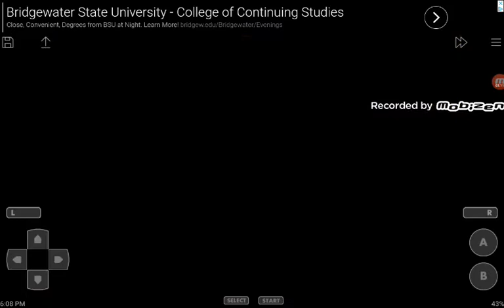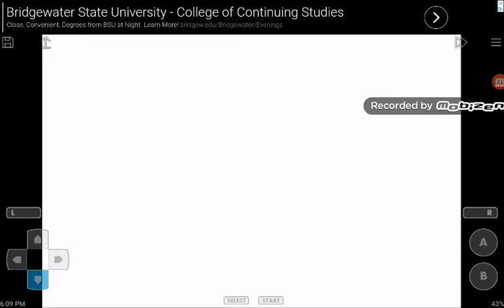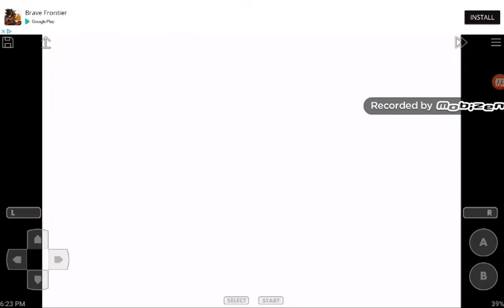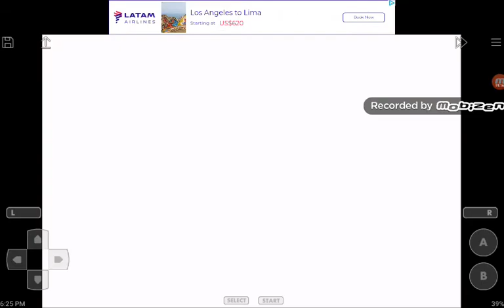Rocking out at Mt.Crenel | The legend of Zelda the Minish Cap Ep. 2 pt. 2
Hey guys! The recording was being weird and it would stop when I didn't even realize it did until I would check, which wasn't often ;-; too focused on game. So I'll do the outro here. Check out my subscriptions because those are the awesome channels that awesome people made, and as always see ya next time! 😅